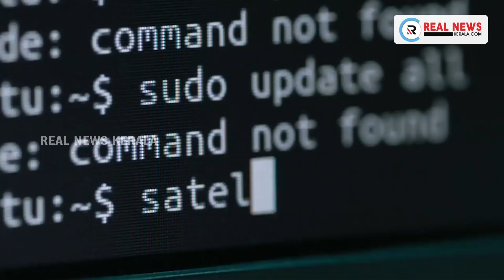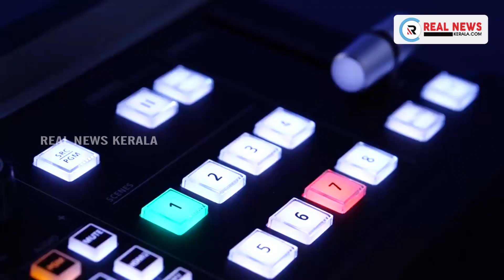സംസ്ഥാനത്ത് ഇടിമിന്നലോട് കൂടിയ കനത്ത മഴയ്ക്ക് സാധ്യത